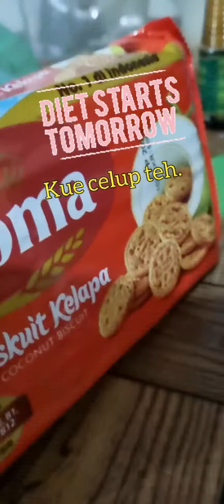diet starts tomorrow